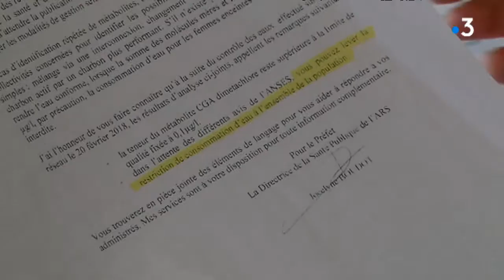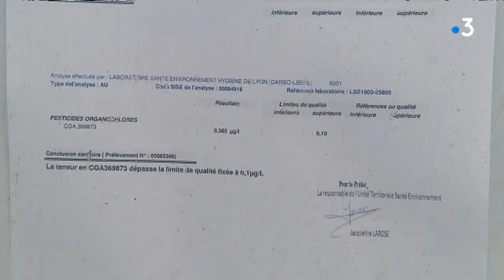Yonne : l’eau de Lucy est-elle potable ?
Les habitants de Lucy, dans l’Yonne, avaient interdiction de consommer l’eau du robinet depuis décembre 2017. Mardi 20 mars 2018, l’interdiction a été levée, mais les analyses montrent que l’eau est toujours polluée.

Reportage de Sébastien Kerroux, Yoann Etienne et Carlos Zappalá
Avec :
- Nicole-Camille Lechien, habitante de Lucy
- Lionel Deschamps, président de l’association Lucytoyens